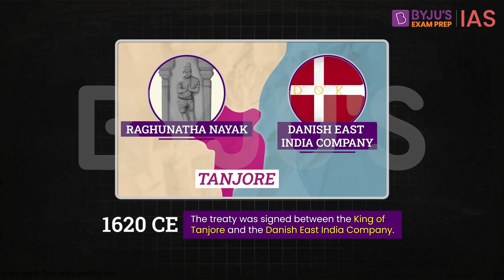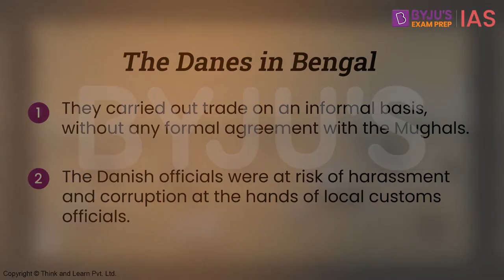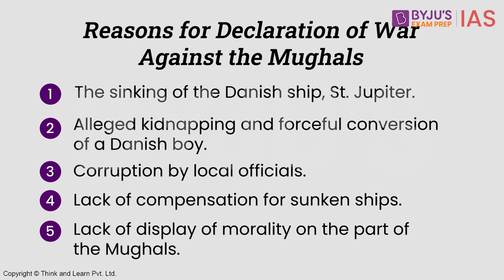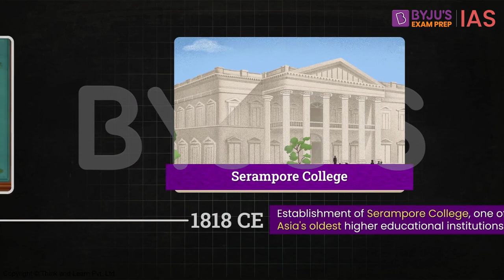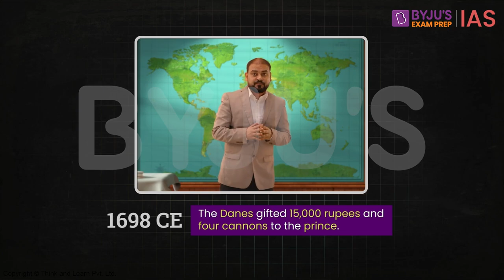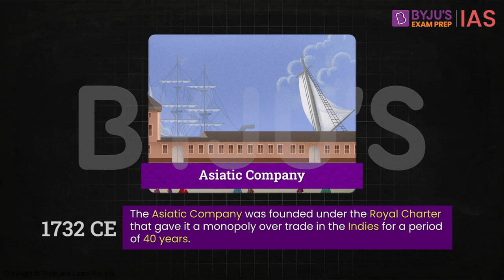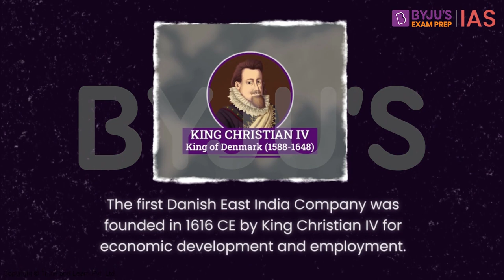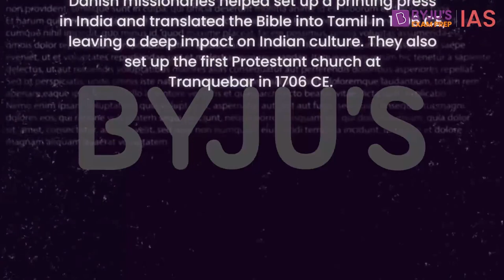Danish East India Company | Advent of Europeans | Modern History of India NCERT UPSC 2023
The Danish East India Company refers to two separate Danish-Norwegian chartered companies. The first company operated between 1616 and 1650 and the second one existed between 1670 and 1729. Later it was re-founded as the Asiatic Company.

The Danes under the leadership of Ove Gjedde reached the coast of India in 1620.  Subsequently, a treaty was signed between the King of Tanjore and the Danish East India Company. The treaty allowed the Danes to trade in Tanjore's Coastal areas. They also received the permission to construct Fort Dansborg in Tranquebar.

The First Danish East India Company was dissolved in 1650 CE and the second Danish East India Company was established after it received a charter in 1670 CE. It remained in action from 1670 to 1729 CE and later was discontinued.

Through the History Essentials series, BYJU'S Exam Prep IAS aims to cover the most important topics from History for UPSC in great detail.

Watch the video for all that you need to know about the Trading Centres of the Danish East India Company in India strictly from the perspective of the UPSC Civil Services Examination.

Key Topics:
1. Arrival of the Danes in India
2. Danish East India Company
3. Danish presence across Indian trading routes
4. The Danes in Bengal
5. Danes against the Mughals
6. The Mughal-Danes Truce
7. Asiatic Company
8. How did the fate of European Wars affect the fate of Danish Settlements in India?

For Current Affairs videos in Hindi visit: @BYJUSIASHindi

Happy Learning!